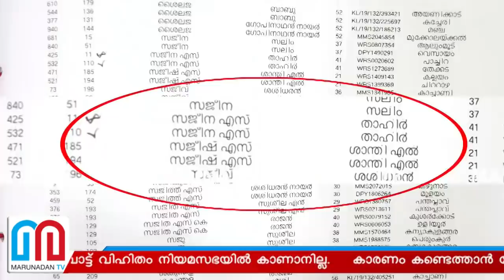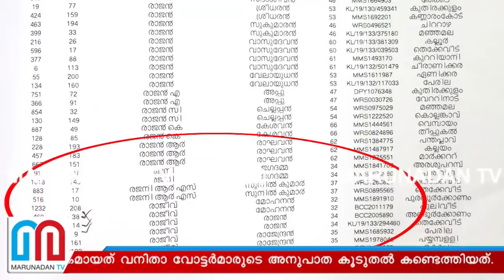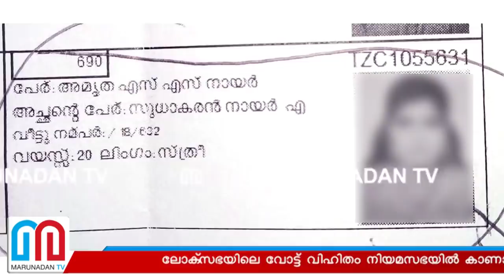കള്ളവോട്ട് പൊക്കിയത് 2500 സാങ്കേതിക വിദഗ്ധരുടെ പരിശോധന I fake votes detected in kerala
ലോക്‌സഭയിലെ വോട്ട് വിഹിതം നിയമസഭയിൽ കാണാനില്ല; കാരണം കണ്ടെത്താൻ വോട്ടർ പട്ടിക അരിച്ചു പെറുക്കാൻ നിയോഗിച്ചത് ഐഎഎമ്മിൽ നിന്ന് വിരമിച്ച പ്രഫസറെ; 140 മണ്ഡലങ്ങളിലായി 2500 സാങ്കേതിക വിദഗ്ദ്ധർ പണിയെടുത്തു; നിർണ്ണായകമായത് വനിതാ വോട്ടർമാരുടെ അനുപാത കൂടുതൽ കണ്ടെത്തിയത്; ക്ലൈമാക്‌സിൽ ബോണസായി കിട്ടിയത് സ്പ്രിൻക്ലറും; വ്യാജ വോട്ട് ചർച്ചയാകുമ്പോൾ